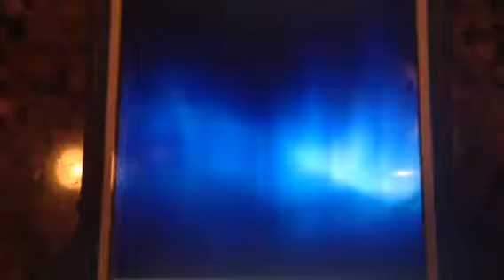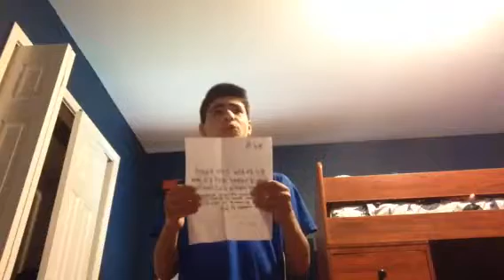Going Back To School...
It's that time of the year again where it's time to go back to school, and Blake's not happy about that...